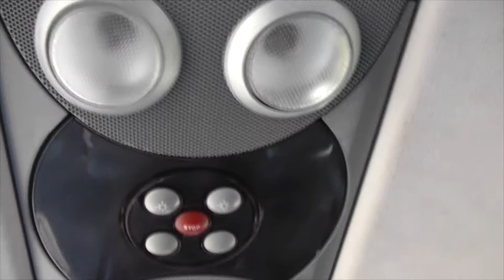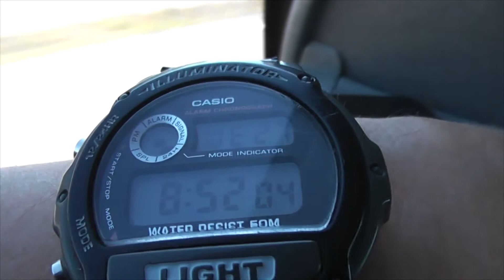Swebus linje 830 Linköping - Nyköping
Expressbuss 830